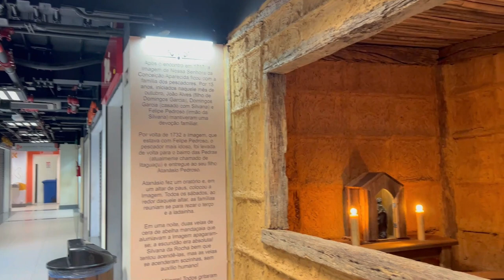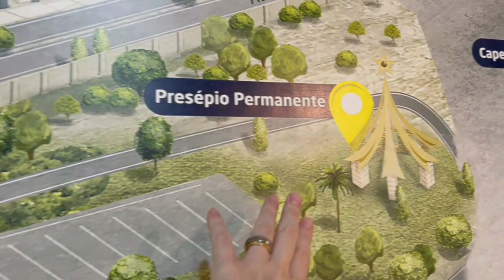Explorando a Cidade do Romeiro em Aparecida do Norte - SP 2023 | Beatriz Aires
Oi pessoal, estamos de volta!
Estou atrasada? estou! Hehehe, mas estou preparando uma série de vídeos para vocês e enquanto isso, nada melhor que curtir mais uma aventura não é?

No vídeo de hoje, visitamos a Cidade do Romeiro, em Aparecida do Norte (SP), um lugar repleto de fé. A Cidade do Romeiro é uma área de 116.126,30m² idealizada para proporcionar experiências da Fé, turismo, lazer e convívio para os devotos.
No local, se encontram o Hotel Rainha dos Apóstolos e o Hotel Rainha do Brasil, em que os hóspedes tem acesso especial que leva, em menos de dois minutos de caminhada, direto ao centro da Cidade do Romeiro, onde podem desfrutar dos pontos de exercício de Fé e turismo: Caminho do Rosário; monumento do Obelisco; Jardim do Devoto. Também estão disponíveis atrações opcionais como Trem do Devoto (trenzinho( e Pedalinho dos Devotos Mirins; e o Centro Comercial composto por lojas de alimentação, serviços, artigos religiosas e outros.

(fonte de informações: portal A12)

Aparecida do Norte, fica localizada no interior de São Paulo, e sua fama se deu por abrigar o Santuário Nacional de Nossa Senhora Aparecida, a padroeira do Brasil.

TEM SURPRESA NO FINAL DO VÍDEO! NÃO DEIXE DE ASSISTIR COMPLETO.

Beijinhos,
e bora pro vídeo!!